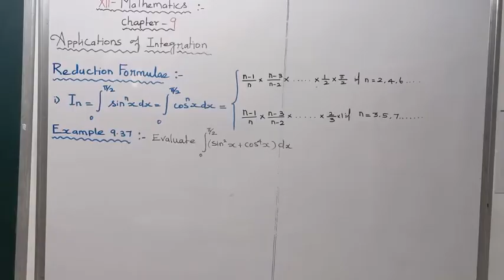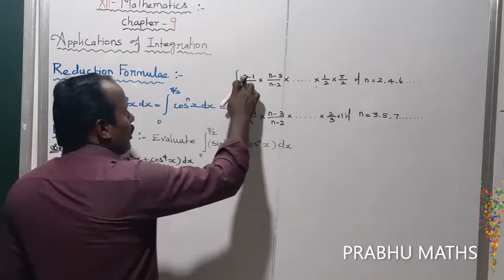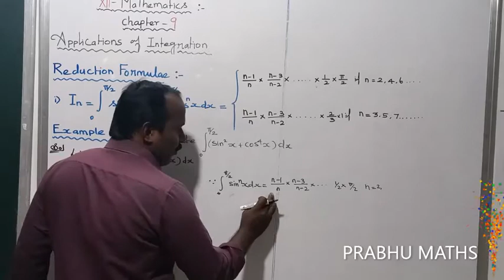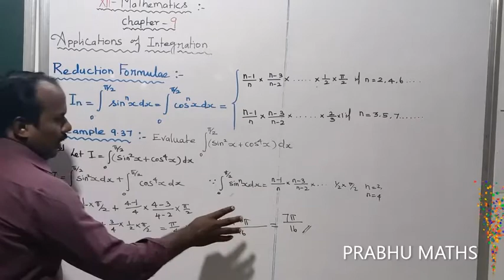EXAMPLE 9.37 | CLASS 12 MATHS |APPLICATION OF INTEGRATION |CHAPTER 9